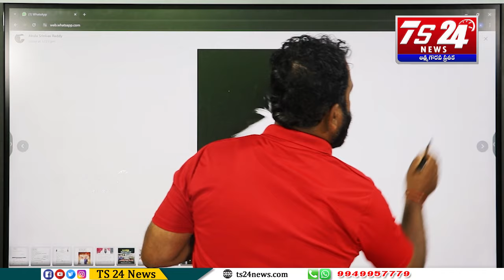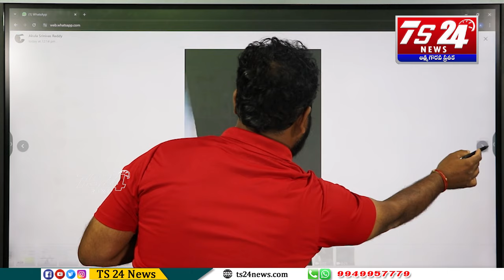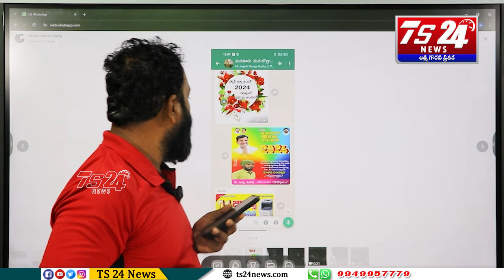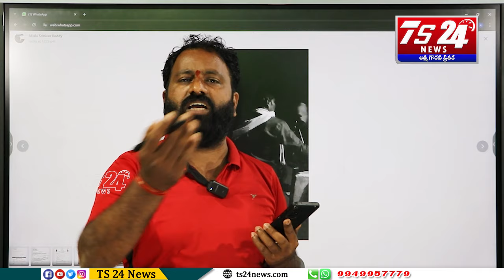కాంగ్రెస్ కుట్ర?పోలీసుల మౌనం?మహేష్ యాదవ్ పై దారుణం ఎంత పెద్ద రాజైన సైనికులను కాపాడుకోకపోతే ఓడిపోతారు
కాంగ్రెస్ కుట్ర ? పోలీసుల మౌనం ?
మహేష్ యాదవ్ పై దారుణం
 ఎంత పెద్ద రాజైన సైనికులను కాపాడుకోకపోతే ఓడిపోతారు
వార్తలు వాస్తవాలు Close Encounter With Asr